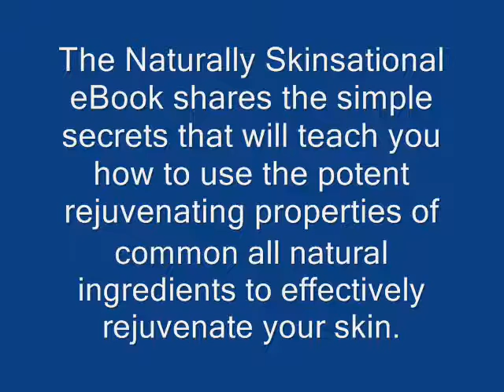Black skin care for the natural white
Simply fabulous natural skin care recipe ebook